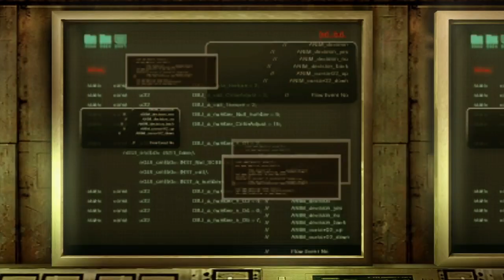Resident Evil Revelations Walkthrough Part 22 (Xbox Series X)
Hi Everyone :)
Here's Part 22 Of My Resident Evil Revelations Walkthrough With No Commentary (Xbox Series X)